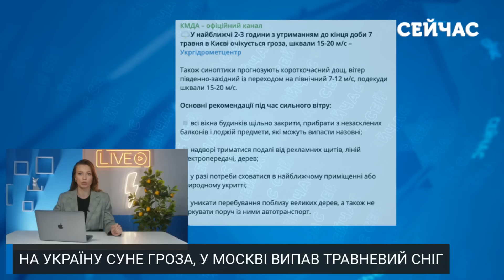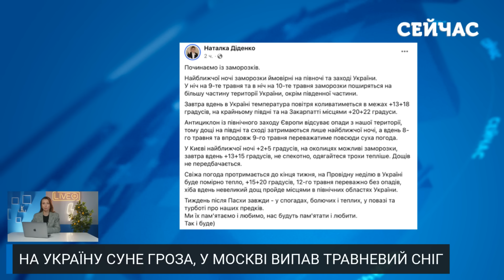⚡️Екстрено! На Київ суне СИЛЬНА БУРЯ. Вдарять ЗАМОРОЗКИ та ГРАДИ. Синоптики ПОПЕРЕДИЛИ про НЕБЕЗПЕКУ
На Київ суне гроза: синоптики попередили про небезпеку! Показуватиме свій характер природна сила практично по всій Україні, за виключенням окремих регіонів. А у Москві випав сніг! Що ж там коїться – розповімо у випуску на каналі «Сейчас».